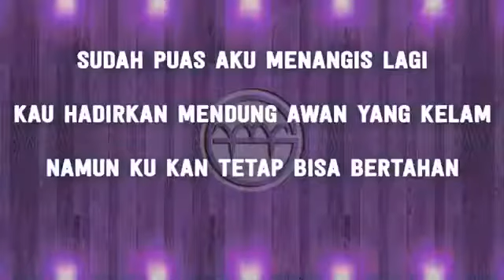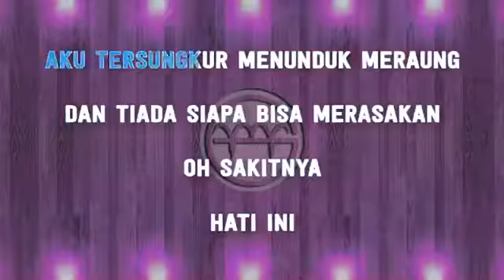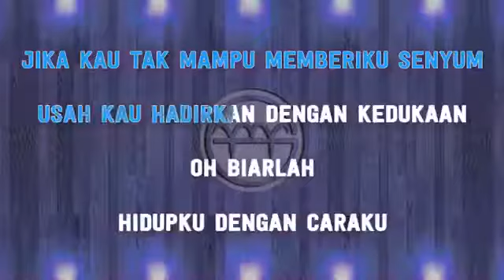Khai Bahar - Luluh | karaoke version